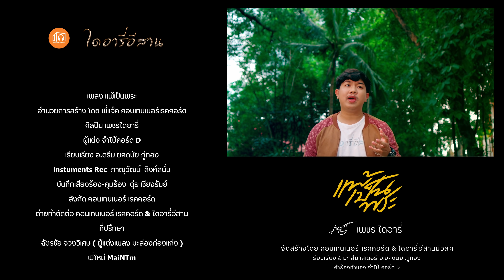แพ้เป็นพระ (ແພ້ເປັນພະ) - เพชร ไดอารี่【Official MV】4K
ขอบคุณสปอนเซอร์ "Namiko" กระบอกน้ำแบบพกพา 300ml

อ่านแบบละเอียดเพิ่มเติมของโปรเจคได้ที่นี่ ...

เพลง : แพ้เป็นพระ
ศิลปิน : เพชร ไดอารี่
คำร้อง/ทำนอง : จำโบ้ คอร์ด D
เรียบเรียง : อ.ดรีม ยศดนัย ภู่ทอง
Instruments Rec. : ภาณุวัฒน์ สิงห์สนั่น
แคน : ผอ.ลาลี่ คนสีดา
Mix&Mastering : ภาณุวัฒน์ สิงห์สนั่น
บันทึกเสียง :  ดุ่ย เชียงรัมย์
สังกัด : คอนเทนเนอร์ เรคคอร์ด
ถ่ายทำ/ตัดต่อ : คอนเทนเนอร์ เรคคอร์ด & ไดอารี่ อีสาน

เพลงดังวันนี้

ติดตามพระอาจารย์ทั้งสอง

พระมหาสมปอง ตาลปุตฺโต

พระมหาไพรวัลย์ วรวณฺโณ

เนื้อเพลงแพ้เป็นพระ

เอ๋าฮานี้ ……….. อ๋อย ล่ะนาง ……… หลังเเพ้รบสงบศึกความฮัก หลบมาพักเอาผ้าเหลืองห่มใจ เจ้าพุบินเซิ่นเเมนสิไปทางได๋ อนุโมทนาน้องทางหลวงพี่นี้วางเเล้ว…….. วางเเล้ว…….

พอเเต่ระฆังตีดังยามเช้า ไก่ขันเอาขวัญเอยขวัญมา เดินขวาซ้ายพุธธรรมให้ฮักฮา ใจเเมนวาเกือบเป็นบ้าดอกนำเขา… .

หลวงพี่สิหนีซ้ำ เอาพระธรรมดอกนำส่อง สิขอปล่อยโยมน้องบ่ขอจำให้จองเวร อัตตาหิอัตตาโนนาโถ เเลเพิ่งโตสิเเลใจเอาเอง เค่งศิลห้าอย่าเวียนมาให้เห็น จักชาติอย่าให้พ้อ…….

คนบ่ตายเเต่หัวใจมันมุ่นพังเพ…….. ฆาตสิเจ็บบ๋าไว้หัวใจกะถืกพัง สิคิดเสียวาทานไปพอตั๋วใจให้มันมองเห็นทาง น้ำตาย้อยยำยางอยู่ข้างกุฏิ… หลวงตา… .

คนบ่ตาย เเต่หัวใจมันมุ่นพังเพ…….. ฆาตสิเจ็บบ๋าไว้หัวใจกะถืกพัง สิคิดเสียว่าทานไปพอตั๋วใจให้มันมองเห็นทาง น้ำตาย้อยยำยางอยู่ข้างกุฏิ… หลวงตา… .

น้ำตาย้อยยำยางอยู่ข้างกุฏิ… หลวงตา… .

ค่ายเพลง คอนเทนเนอร์ เรคคอร์ด